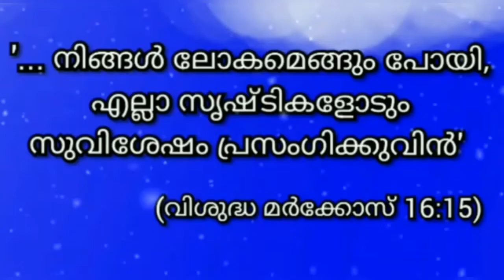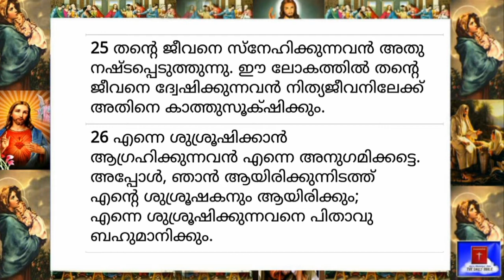28 July 2022-Today's Bible Reading-Malayalam-ബൈബിൾ വാക്യം